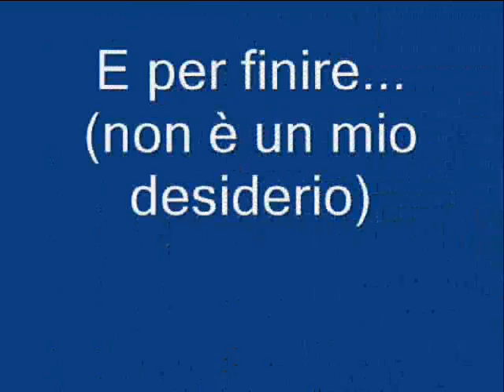Death note theme & images (original version)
This is a gallery very given of death note - Questa è una galery molto fornita di death note